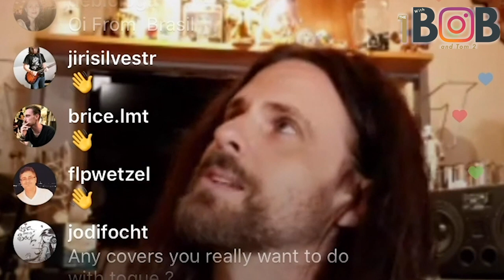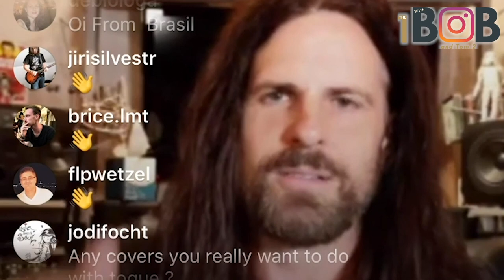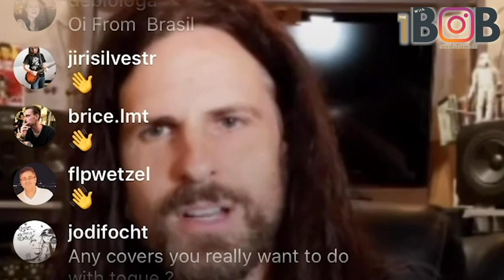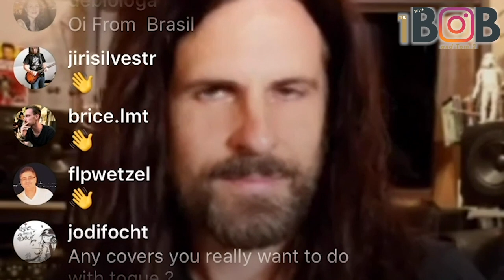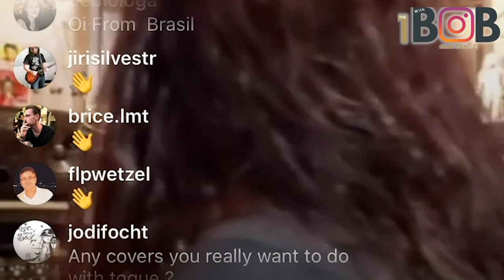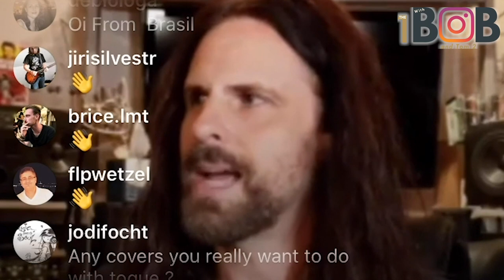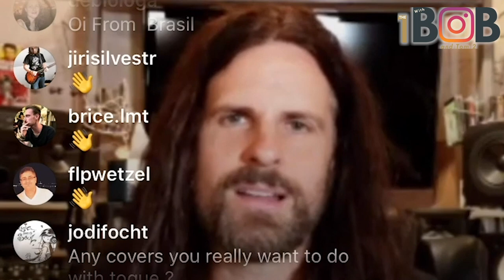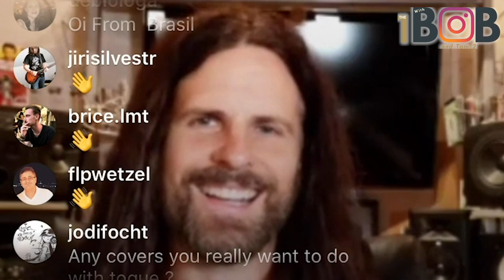The 1 With Bob - Cory Churko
Tom is in the big chair with our old friend Cory Churko. Cory is a incredibly talented multi-instrumentalist who is a founding member of Canadian super group TOQUE. Cory has also played with Shania Twain and has missed 1 show in an illustrious 22 years touring with her. You may have also seen Cory on the stage and on TV with Kelly Clarkson.

We had Cory on THE 1 WITH BOB & TOM 2 on Instagram Live from his home in Los Angeles to find out what he is doing while everyone is at home. While we caught up with him he was gracious enough to take some  questions from fans.